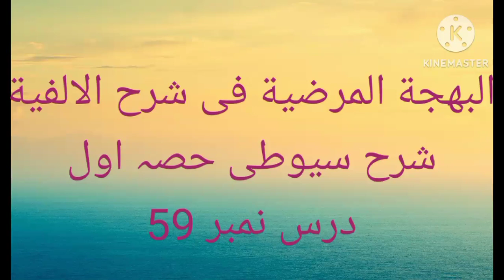سیوطی اول درس نمبر 59 استاد محمد حسین فیاضی